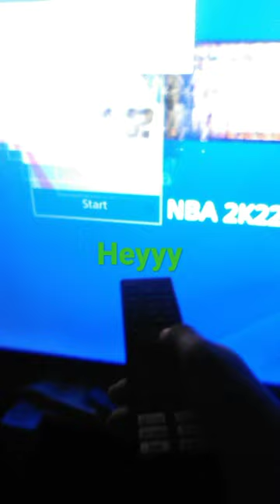who remote control there game